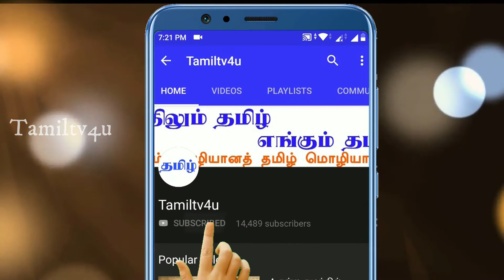simple ways to look younger than your age | Tamildata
what to do to look younger than your age - simple ways to look younger than your age | Tamildata
About:  Tamildata Is a YouTube Channel Where You Can Find Useful and Interesting videos in Tamil.